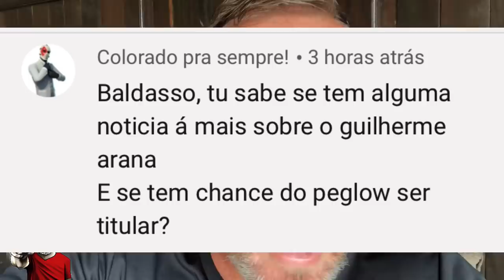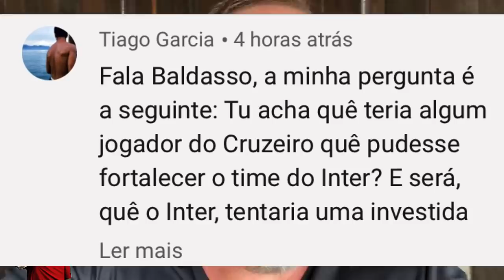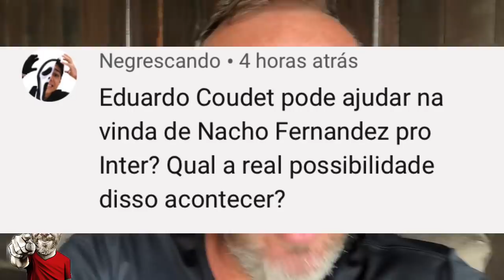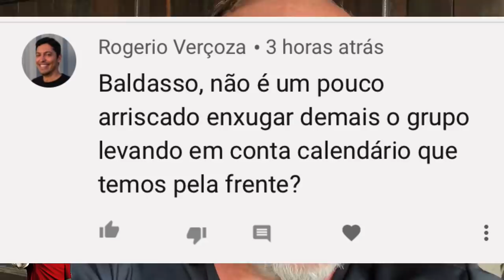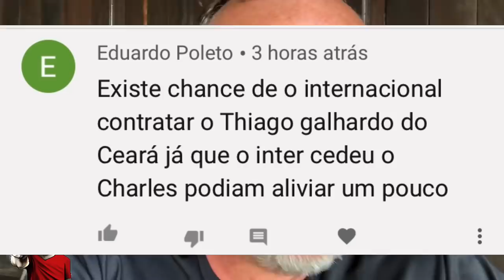BALDASSO RESPONDE 10 perguntas de colorados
BALDASSO RESPONDE